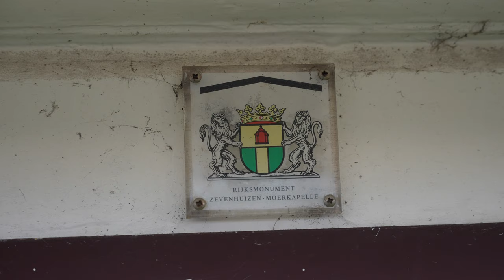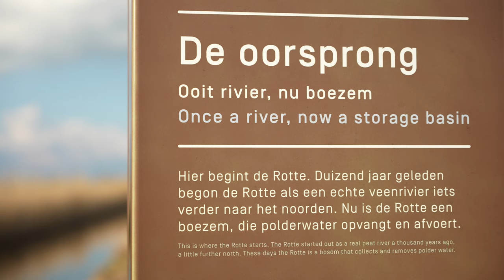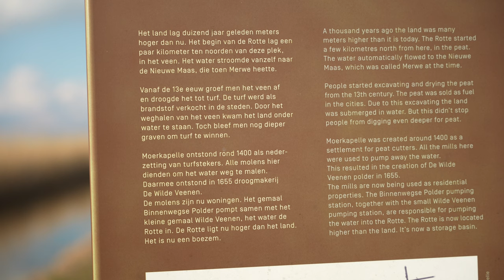Hier begint Rivier de Rotte | Op 'weg' naar Rotterdam | Maart 2024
Hier begint rivier de Rotte.
Op 'weg' naar Rotterdam.
In maart 2024 gefilmd door Edward.

🛠 Tripod:
Manfrotto 504 HD
(amongst many)

⟶Stabilizer:
Ronin RS2

🖥  Edit:
Imac 27 inch scherm
MacBook Pro

📞 Mobile phone:
Iphone Pro
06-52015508